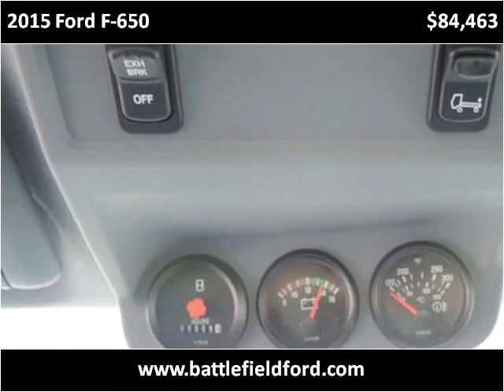2015 Ford F-650 New Cars Manassas VA